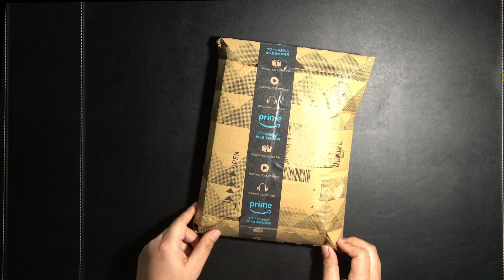写ルンですの描写をデジタルで味わう Gizmon wutulens L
Gizmonから2〜3年前に発売されたwutulensをEOS-M用に改めて購入しました。
撮影した動画、写真を見ていただき、使用感について話した動画です。